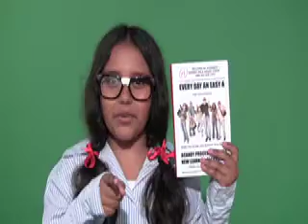I Aced My Test! EVERY DAY AN EASY A! Shop Global Bookstores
SMARTGRADES BRAIN POWER REVOLUTION
School Smart Success Strategy Study Skills
Global School Supply Company

Part 1.
Shop Global: USA
EVERY DAY AN EASY A
3 Editions: Elementary, High School, and College
3 Formats: Hardcover, Paperback, and e-Book

Part 2.
Shop Global: USA
TOTAL RECALL: ACE EVERY TEST EVERY TIME
3 Editions: Elementary, High School, and College
3 Formats: Hardcover, Paperback, and e-Book

Total Recall College:
E-BOOKS: Shop KOBU Bookstore

Part 3.
Shop Global: USA
YOUR STUDY ROOM IS UNDER NEW MANAGEMENT
3 Formats: Hardcover, Paperback, and E-Book

Part 4.

Homework Action Planner and Self-Care Journal
MY DAY! MY DREAM! MY DESTINY!

40 SMARTGRADES School Notebooks with Success Strategy Study Skills
SMARTGRADES Thinking Tools:

Part 5.
Parenting Books:
What All Parents Need to Know About Their Child’s Education
THE SILENT CRISIS DESTROYING AMERICA'S BRIGHTEST MINDS

Part 6.
Our Company Websites:
1.
For Library or School Order

Good Grades Deserve Great Rewards

2.

3.

4.

Part 7.